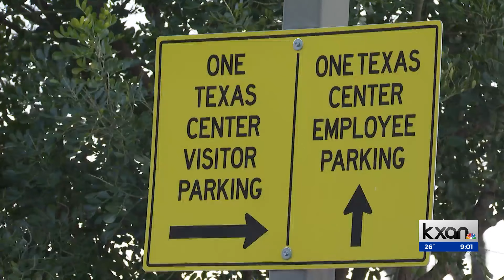City of Austin hopes record number staying at cold-weather shelter leads to long-term housing connec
"Nothing short of miraculous," Greg McCormack, the program manager for Austin's Homeless Strategy Office of said about the staff looking to connect people staying in cold weather shelters this week with long-term resources.